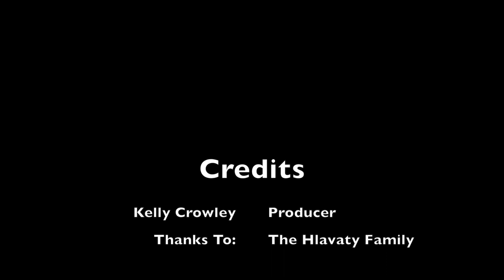Documentary - Not Your Average Suburban Dogs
This is a short documentary on a family friend who decided to breed their dog, Sabine, who is a red fox lab. Sabine had 6 puppies, 5 survived. Here's their story :)
As a project for school, the documentary had to fulfill the time requirement of 5-10 minutes.

Hit up the Twittersphere for video updates

Big shout out to The Hlavaty family for putting up with me and props to them for all of their love and dedication. Thanks to L0NGstorySH0RT for the cover of One Republic's Life in Color.